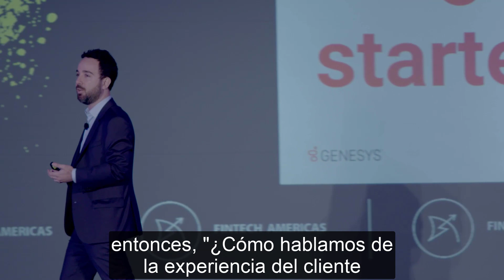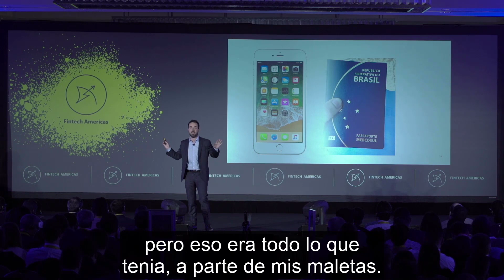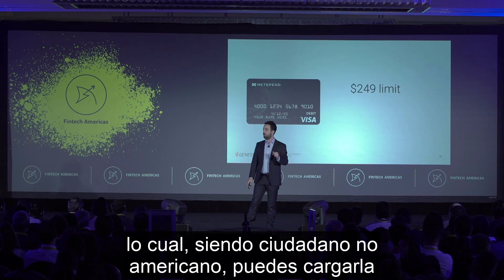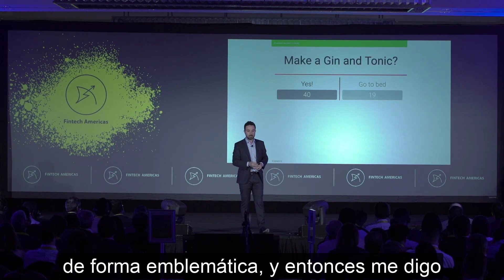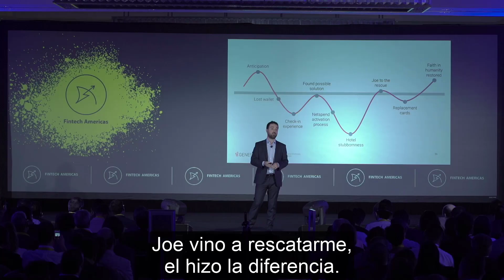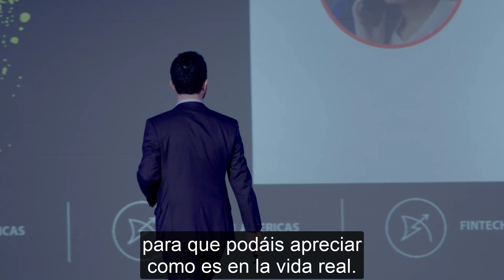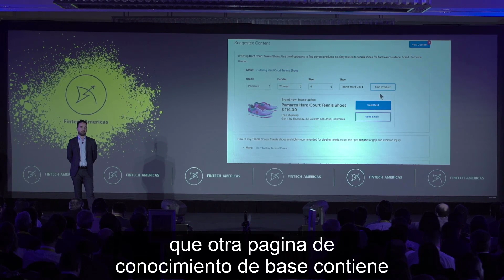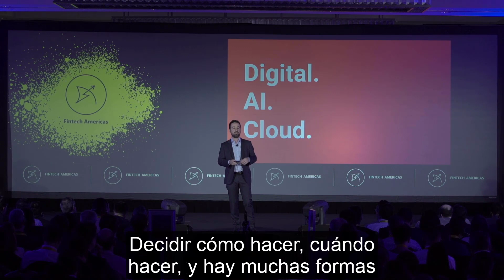El futuro de la experiencia de usuario en la banca (Bruno Bertini, Genesys, en Fintech Americas)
Los clientes actuales deciden cómo quieren vivir su experiencia digital. Demandan un servicio que sea claro, amigable y rápido, y las instituciones financieras están adaptando su experiencia del cliente (CX) para satisfacerlos según sus necesidades y deseos.

En esta presentación, Bruno Bertini, vicepresidente para las Américas de Growth & Revenue Marketing en Genesys, comparte una simulación del "viaje" que realiza el cliente bancario para demostrar los desafíos que enfrentan las instituciones para seleccionar sus experiencias en un mundo tan rápido y dinámico como el de hoy.